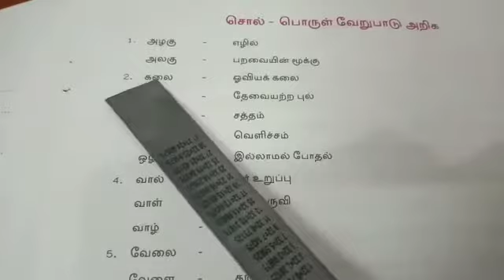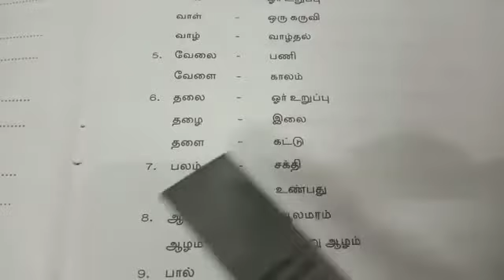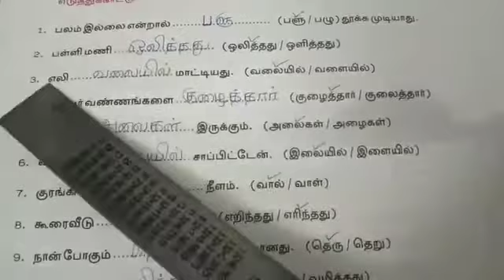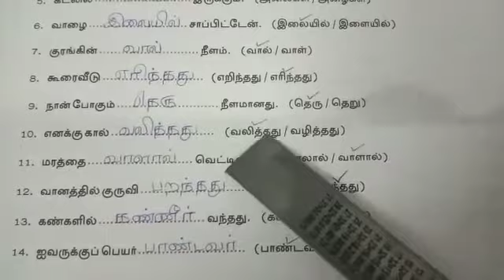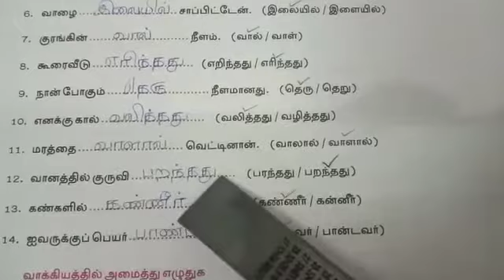5th TAMIL | சொல் - பொருள் வேறுபாடு அறிக